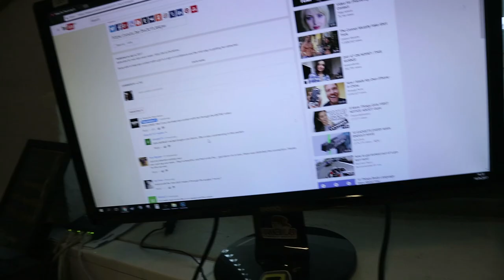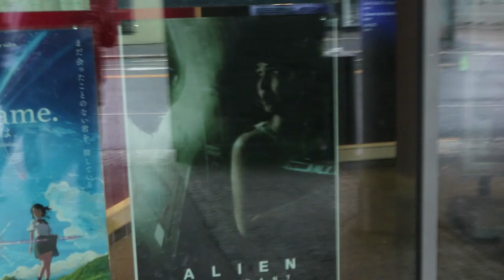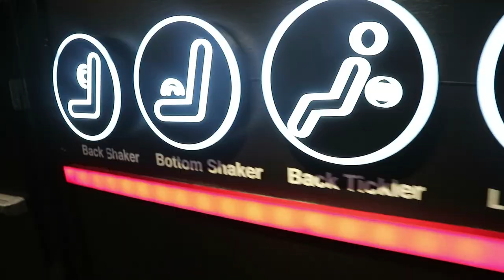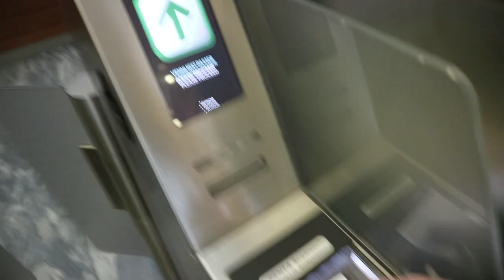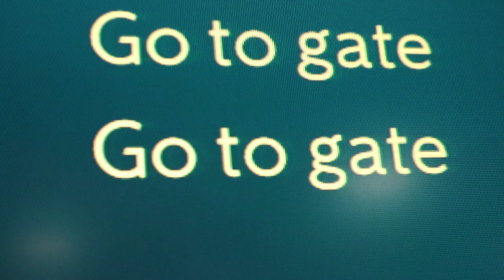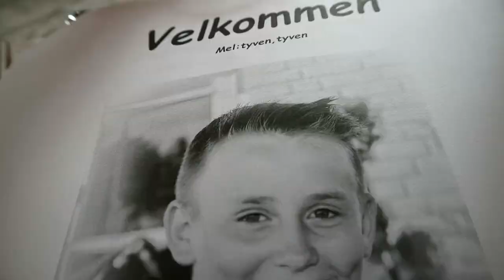SYKESTE Kinoopplevelsen - 4DX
Reklame for Nordisk Film Kino.
Preben viser frem hvorfor akkurat HAN fortjener DIN stemme i norske talenter!

Preben tar oss med på date, vi skal nemlig på Kino med 4DX! Han viser oss hverdagen sin, hvordan han har det både på jobb og privat.
Klesbretting hjemme, og pranks på jobben, Preben kobler litt av med 4DX innimellom. Han skal også på reise, til vestlandet en tur; våren er her med konfirmasjoner i fleng. Heldigvis skal Preben bare i èn, så han kan dra på Kino med 4DX allikevel.

▼Om 4DX▼

● 4DX er en nyskapende teknologi som gjør det mulig for deg i salen å virkelig være til stede i handlingen som foregår på lerretet. Ved bruk av stoler som beveger seg i alle retninger, i samspill med effekter som blant annet vind, vann, regn, tåke, bobler, luftskudd og lukt, vil 4DX levere en unik og heftig kinoopplevelse for våre gjester.

● 4DX har over 350 saler i 44 land. Konseptet kommer fra Sør Korea og jobber tett med de største filmstudioene for å kunne tilby de største blockbusterne i 4DX format. I 2015 ble over 75 titler vist i 4DX saler.

● 4DX kino "Dual Tremblers":
Innlagt i ryggen og bunnen av bevegelsesseteene, tillater de at publikum blir fullstendig nedsenket i scenene.

● 4DX kino "Back & Leg Tickler":
Installert nær fotstøtten og ved siden av de to "tremblerene", forverrer de den realistiske følelsen spesielt under actionscener.

● 4DX kino Air Shot & Water Shot: I perfekt synkronisering med handlinger på skjermen, tillater de publikum å oppleve fra ondsinnet storm til mild bris.

● 4DX kino Motion:
Dynamisk bevegelse og bevegelser som hever, ruller og pitcher.

● 4DX kino "Back Shaker":
Risting og rommende vibrasjoner fra baksiden av setet

● 4DX kino "Bottom Shaker":
Risting og rommende vibrasjoner fra bunnen av setet.

● 4DX kino "Water": Ulike vannvirkninger som vannskudd og tåke.

● 4DX kino "Scents: En rekke duftende dufter sprer seg i auditoriet.

● 4DX kino "Fog": Eksplosjoner, røyk og tåke kommer til virkelighet.

● 4DX kino "Wind": Lett bris eller turbulent storm i lyden av auditoriet.

● 4DX kino "Lightning": Torden med blinker av lys bare tommer unna.

● 4DX kino "Air shots": Diverse kombinasjoner av luftskudd induoslog en levende sensasjon.

● 4DX kino "Face air": Frisk og mild bris mot ansiktet ditt.

● 4DX kino "Bubbles": Bobler fyller auditoriet og skaper en fantastisk atmosfære.

● 4DX kino "Rain": Lett eller tungt regn, og til og med dusj med regnvirkninger.

● 4DX kino "Back tickler": "Back tickler" vekker dine sanser for spenning.

● 4DX kino "Leg tickler": "Leg tickler" vekker dine sanser for spenning.

● 4DX kino "Rainstorm": Sterk storm med regn svirrende i hele auditoriet.

● 4DX kino "Warm air": Lett oppvarmet luftstrøm som gir varme og feber.

● 4DX kino "Vivid fog": Levende tåke fyller i auditoriet for større nedsenking.

"Vad är detta 3d saker jag har inte fått helt med mig?" - Svenske som tror han henger med i tiden.